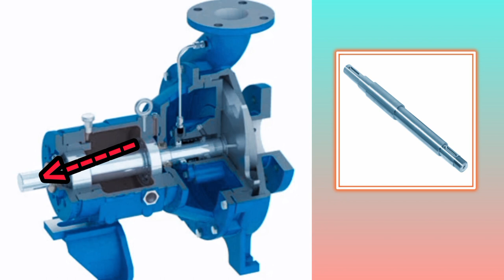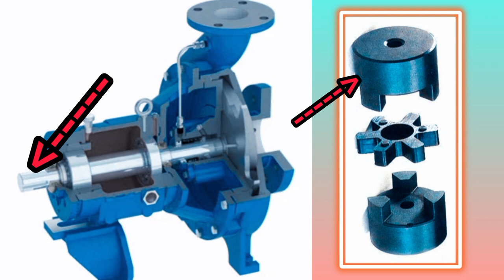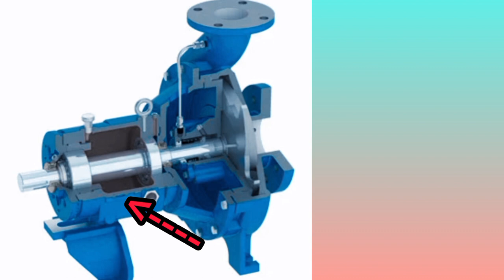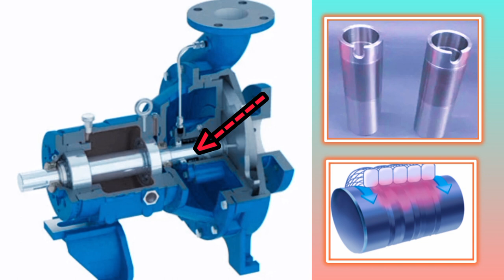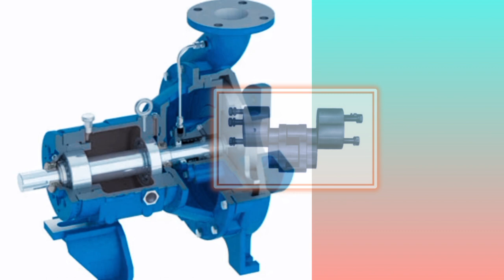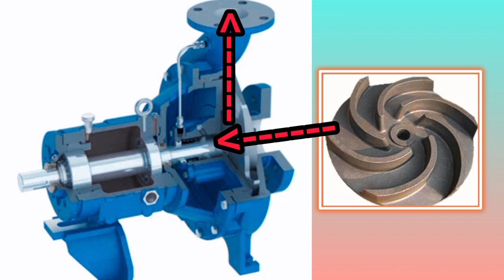centrifugal pump parts details Hindi | सेंट्रीफुगल पंप पार्ट्स | pump parts working details